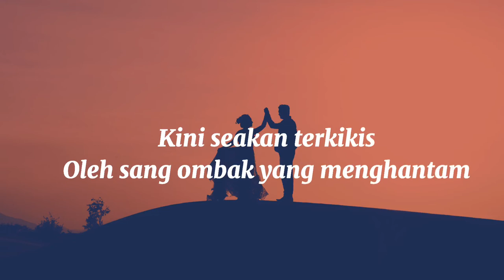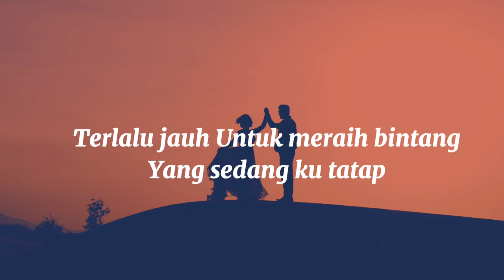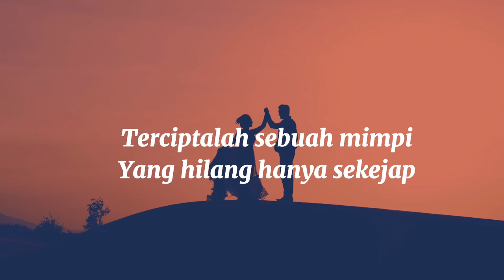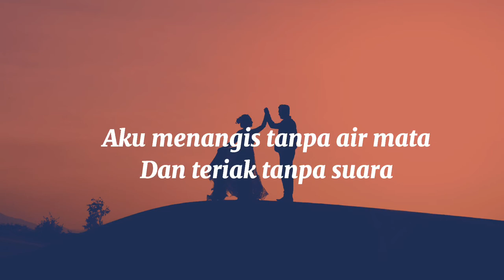Hilang Hanya Dalam Sekejap By-Bermelody-Musikalisasi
Sekedar Hiburan